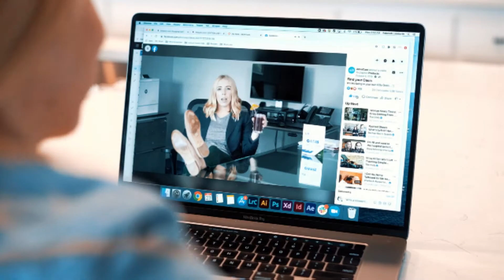Find Your AdvoCare Oasis®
Working from home can be stressful. Find a little Oasis in your work day by mixing up an AdvoCare Oasis®.